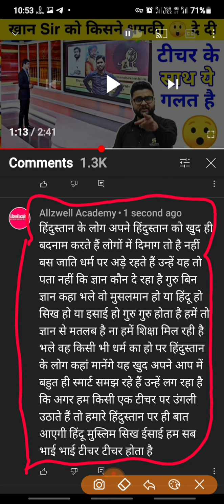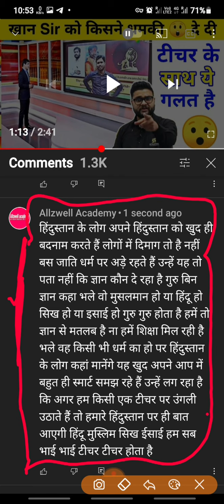Khan sir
अगर हम किसी टीचर के बारे में अच्छा नहीं सोच सकते हैं तो उनके बारे में उनको बदनाम करने का भी हक नहीं है तो कोई भी माई का लाल  किसी को गलत नहीं समझ सकता है खासकर टीचर को